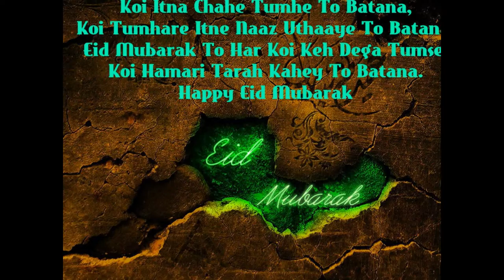Eid Mubarak 2016